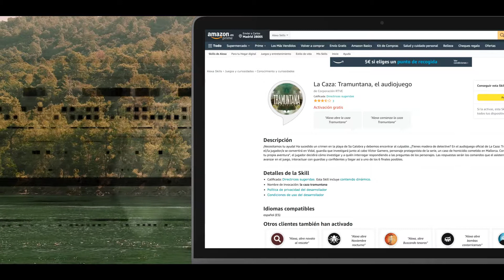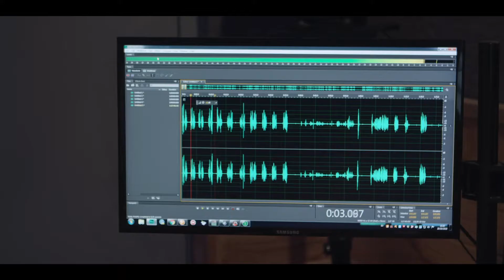El Universo Transmedia de La Caza. Tramuntana. Video Case RTVE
La Caza Tramuntana: el universo transmedia con el primer audiojuego de inteligencia artificial para una serie de ficción producida en España.

Nuestro objetivo: innovar tanto tecnológica como narrativamente para atrapar a una comunidad de seguidores ya existentes con contenido de notoriedad y valor añadido.